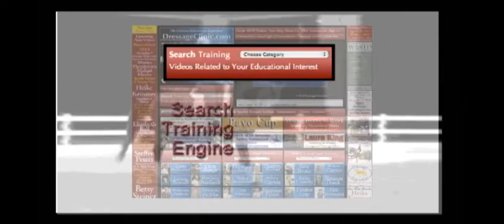DressageClinic.com Presents Sue Martin Riding & Lecturing Zaphenia sample 8152012